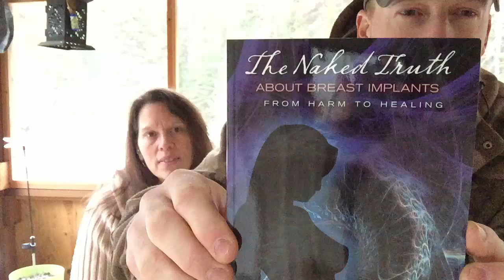Breast Implant Illness / Silicone Poisoning: Our Health Journey (PLEASE WATCH)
Many of you know that I was experiencing health issues and would have liked to know what was going on.  We felt that the timing wasn't right to share things sooner and I really needed to focus on my health, but today we are sharing our journey and hope that you will help us to help get the word out to help others that are suffering.

Amazon Store